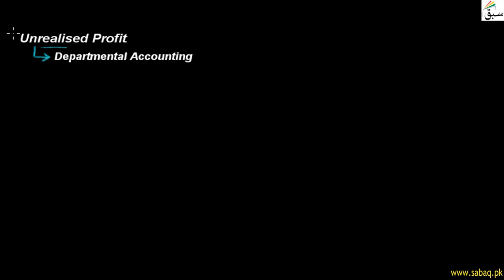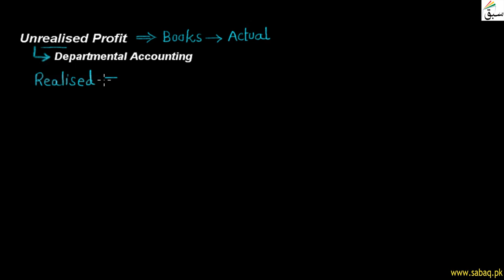Unrealised Profit, Accounting Lecture | Sabaq.pk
This video is about: Unrealised Profit . Practice tests and free video lectures for Physics, Chemistry, Biology, Math’s, Computer Science, English & more subjects are also available at Sabaq.pk. So, subscribe to Sabaq.pk/Sabaq Foundation now and get high marks in your exams.

CLASSES WE COVER AT SABAQ.PK / SABAQ FOUNDATION:

1. KG
2. Class 1
3. Class 2
4. Class 3
5. Class 4
6. Class 5
7. Class 6
8. Class 7
9. Class 8
10. Class 9
11. Class 10
12. Class 11
13. Class 12
14. Class 13
15. Class 14
16. MCAT
17. ECAT
18. CSS

BOARDS WE COVER AT SABAQ.PK / SABAQ FOUNDATION:

1. FBISE
2. Sindh Board
3. KP Board
4. Balochistan Board
5. Cambridge

STUDY MATERIAL WE OFFER AT SABAQ.PK / SABAQ FOUNDATION:

1. Physics Lectures
2. Chemistry Lectures
3. Mathematics Lectures
4. Biology Lectures
5. English Lectures
6. General Science Lectures
7. Computer Science Lectures
8. General Math Lectures
9. Accounting Lectures
10. Statistics Lectures
11. Advance Accounting Lectures
12. Cost Accounting Lectures
13. Practice Tests
14. Physics Practical
15. Chemistry Practical